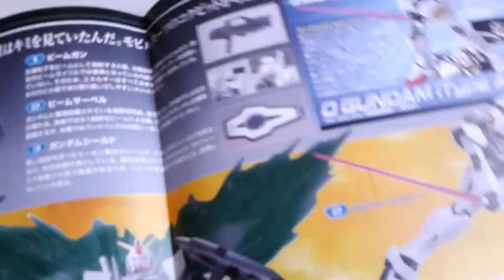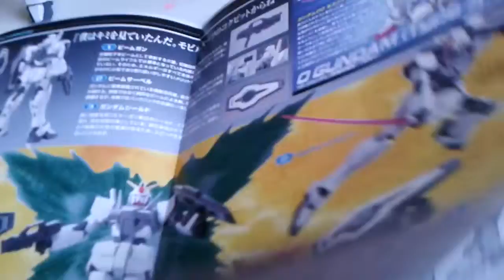模型介绍（6）